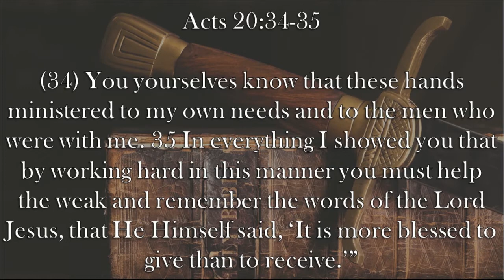Chaplain's Report- Better to Give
Most people know the saying "It's better to give than to receive," but not everyone knows that it comes from Acts 20:34-35.  Even fewer know the story behind that phrase.